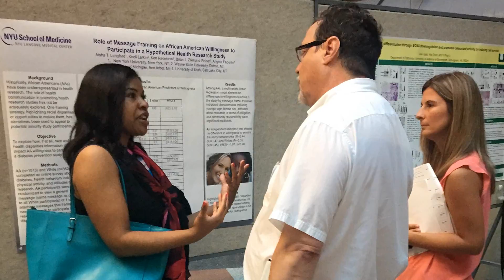NIH Future Research Leaders Conference (FRLC)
The Future Research Leaders Conference (FRLC) is a career development event that supports talented early-career biomedical and behavioral scientists from diverse backgrounds to become research independent. Participating scientists will have an opportunity to showcase their research to the NIH community and gain insights from NIH leadership and investigators about building a scientific career. The event is most appropriate for post-doc and junior faculty level investigators.